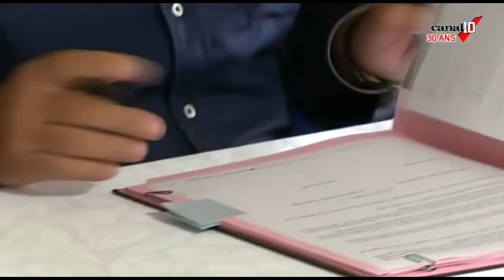Visite de Myriam EL KHOMRI en guadeloupe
outremernews El KHOMRI